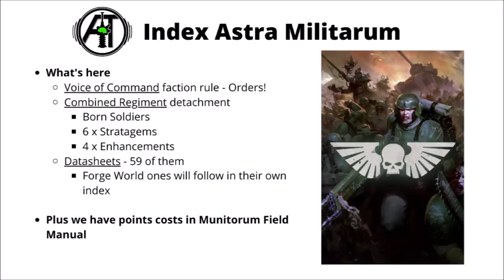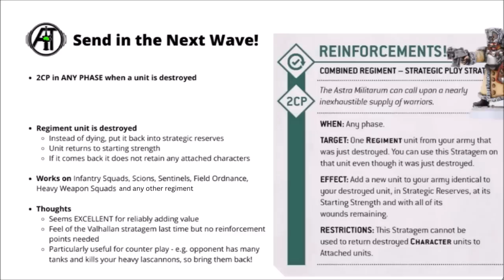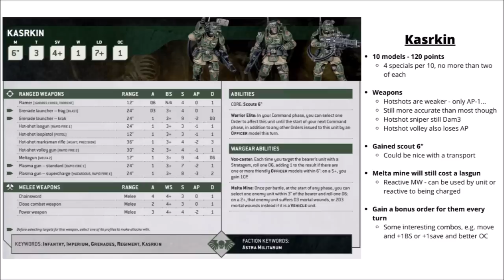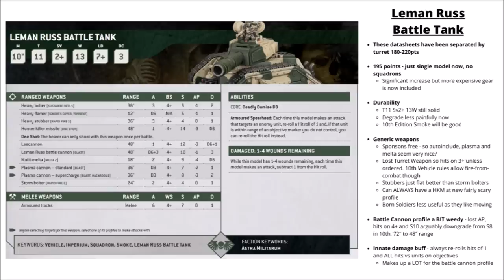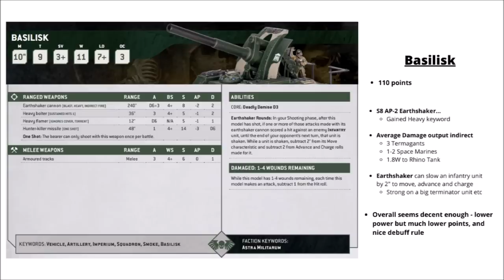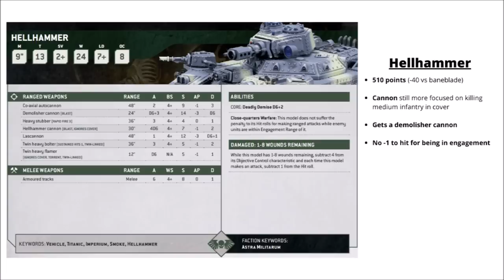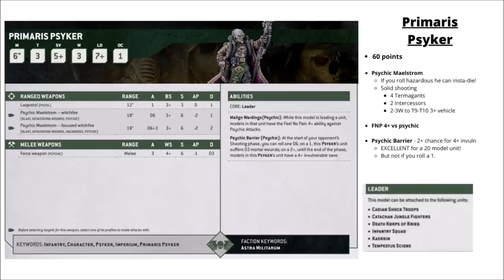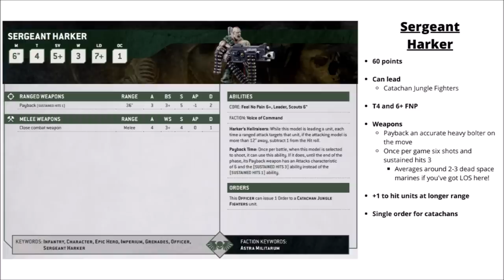Astra Militarum in Warhammer 40K 10th Edition - Full Index Rules and Datasheets for Imperial Guard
Let's talk Imperial Guard in 10th edition - how are the soldiers of humanity looking?

0:00 Intro
0:51 Contents
1:49 Voice of Command
4:07 The Orders
7:31 Born Soldiers
10:10 Stratagems
16:06 Enhancements
19:52 Datasheet Changes
22:00 Armoury
23:29 Infantry Units
32:07 Cavalry
33:23 Heavy Weapons
36:17 Auxilia
40:28 Battle Tanks
55:36 Other Vehicles
1:04:01 Dedicated Transports
1:06:57 Titanic Vehicles
1:15:07 Flyer
1:17:09 Fortification
1:18:50 Militarum Tempestus Units
1:22:01 Characters
1:32:27 Epic Heroes
1:41:09 Closing Thoughts